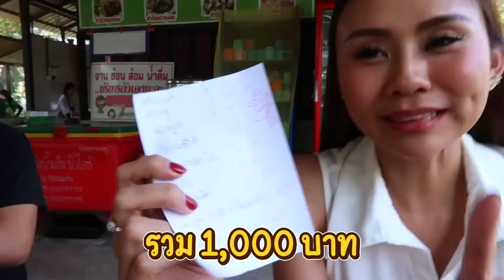แตงโมแซ่บเว่อร์ ร้านดังขอนแก่น!! ทำไมพึ่งเคยกิน แซ่บสนั่น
แอมพามากินร้าน "แตงโมแซ่บเว่อร์" ที่ขอนแก่น เขามีหลายสาขา
อร่อย แซ่บนัววว มาซ้ำอีกแน่นอนจ้า ✨